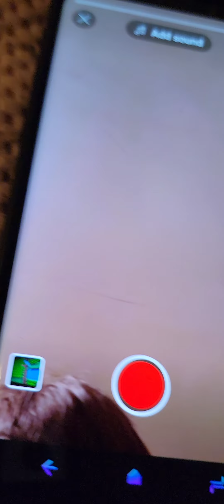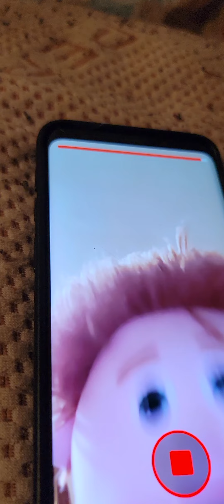December 22, 2022